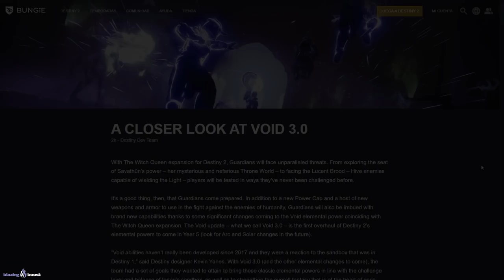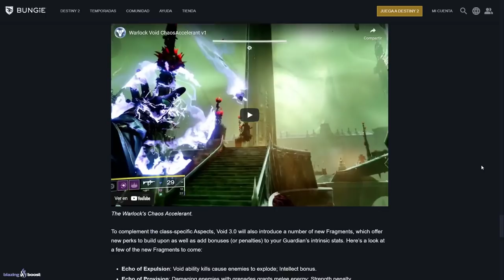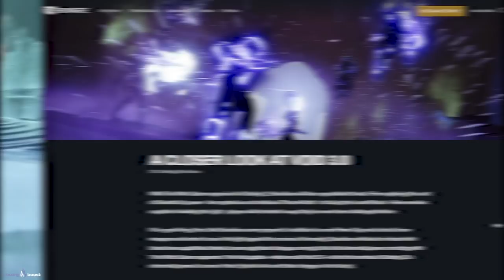NUEVO GAMEPLAY DLC! REVELACIÓN MASIVA! TODAS LAS NUEVAS HABILIDADES DE VACÍO 3.0 y MÁS! | Destiny 2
0:00 Introducción
0:57 GRAN REVELACIÓN y NUEVO GAMEPLAY de las SUBCLASES 3.0 de VACÍO
18:45 Outro

NUEVO GAMEPLAY DLC! TODAS LAS NUEVAS HABILIDADES DE VACÍO 3.0! TODOS LOS ASPECTOS y MÁS! | Destiny 2

🎁HABRÁ 3 GANADORES:
🥈TEMPORADA 15✨
🥉Emblema Exclusivo: "Canciones de los Renegados"

✅Requisitos:
1️⃣️Sigue a @epiii06, a @Merlycruz_ y a @TheWildGamer95
2️⃣RT🔁y Like💖

► ¡Sígueme!
• Accesorios Gaming 10% dto. Código wildgamer

► Comunidad de PS4: TheWildGamers
► Videos que pueden interesarte:
• VIDOC DLC! NUEVO MAPA! T16! DIOSES GUSANO! MARTE! ARTEFACTO ARMA! NUEVAS SUBCLASES y MÁS! Destiny 2
• DESTINY 2 EN SWITCH! EVENTO FINAL MAÑANA! ITEM MISTERIOSO (NO BORRAR) Y SECRETO DE STASIS! Destiny 2
• DESTINY 2 x FORTNITE! 42 NUEVAS ARMAS! LEVIATÁN! GLITCH! CATALIZADOR LE MONARQUE Y MÁS! | Destiny 2
► LOS MIEMBROS DE CANAL MÁS EXCEPCIONALES!
👨‍🚀Ernes Muñoz✨
👨‍🚀Sebastian Garcia✨

💠MI PC:
• CPU: AMD Ryzen 7 5800X 3.8 GHz 8-Core Processor
• GPU/ Gráfica: Gigabyte GeForce RTX 3060 12 GB
• PLACA BASE: Asus ROG STRIX B550-F GAMING (WI-FI) ATX AM4
• CPU Cooler: Corsair H100i RGB PLATINUM 75 CFM
• Memoria RAM: Corsair Vengeance RGB Pro 32 GB DDR4-3200 CL16
• ALMACENAMIENTO: Samsung 970 Evo Plus 1 TB M.2-2280 NVME
• TORRE: Corsair iCUE 465X RGB ATX
• FUENTE: Corsair 850 W